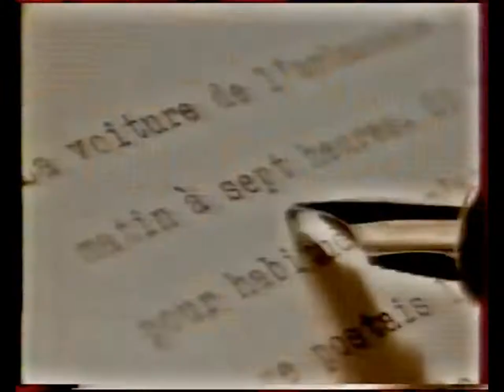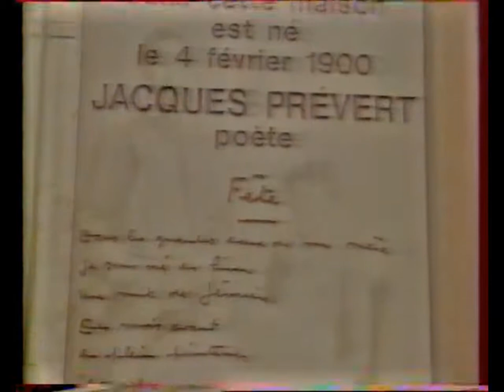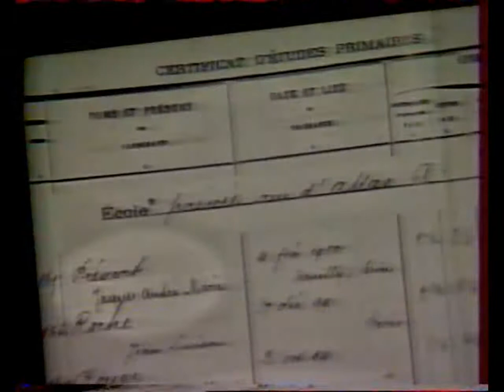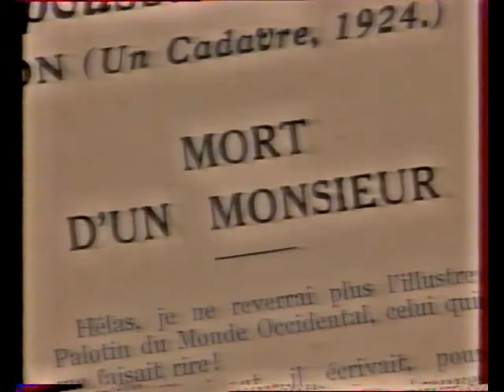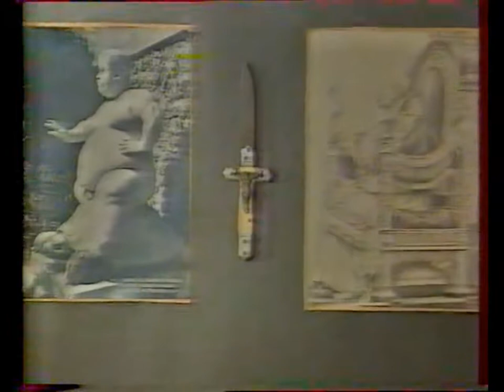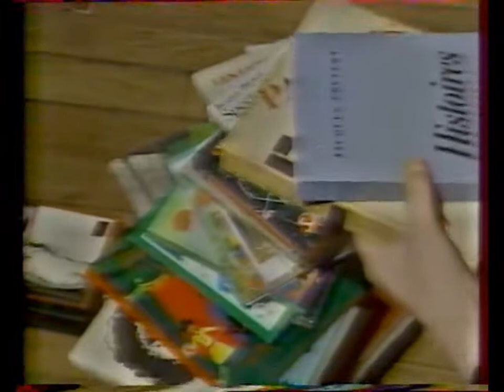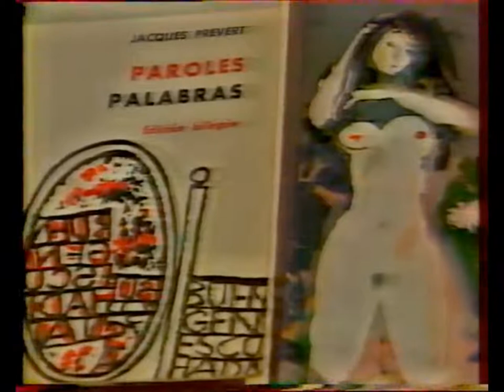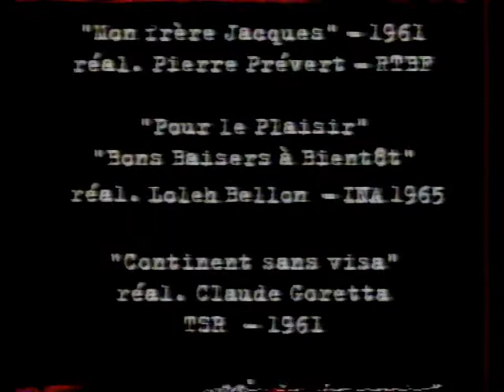France 3 Un siècle d'écvain Jacques Prevert